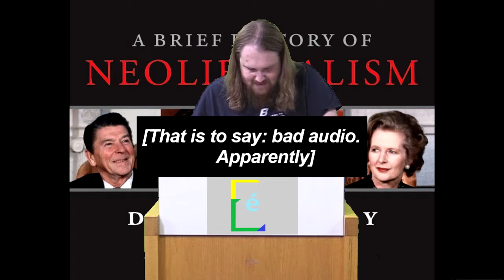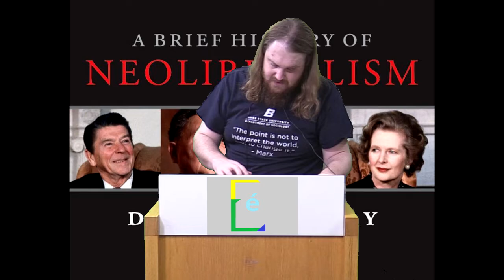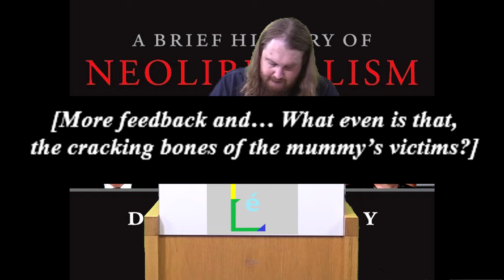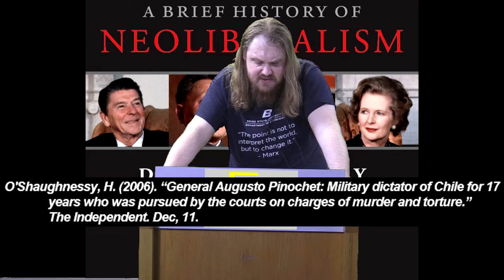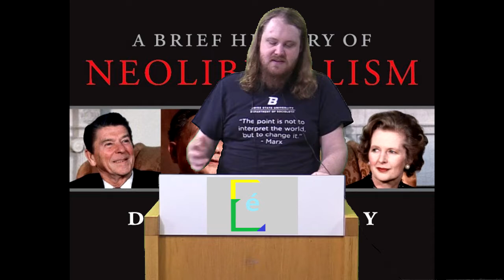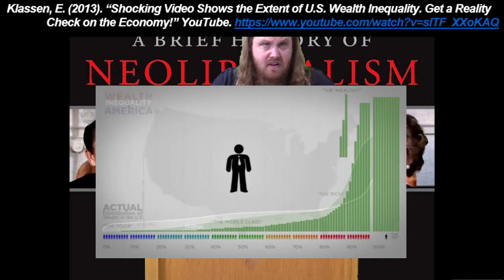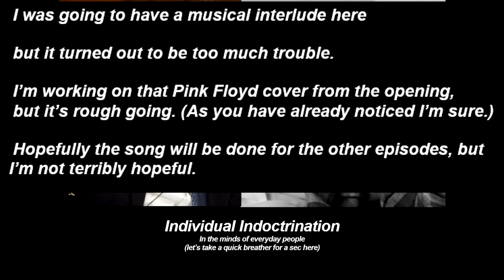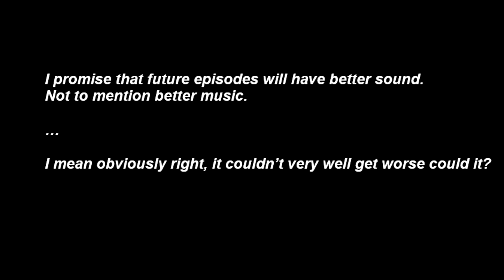Defining Neoliberalism Part 1: History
Examining the sources and rise of Neoliberalism.

I really am sorry about the sound, I'm still working on it.

Works Cited

Brown, W. (2018). “Who is not a neoliberal today?” Tocqueville 21. 18 Jan.

Harvey D. (2005). “A Brief History of Neoliberalism.” New York. Oxford University Press.  P.2-3

Horsey, D. (2012) Greek debt crisis proves Obama is not master of his own fate. LA Times.

Klassen, E. (2013). “Shocking Video Shows the Extent of U.S. Wealth Inequality. Get a Reality

Newfield, C. (2008). Unmaking the public university: The forty-year assault on the middle class.
Harvard University Press.

O'Shaughnessy, H. (2006). “General Augusto Pinochet: Military dictator of Chile for 17
years who was pursued by the courts on charges of murder and torture.”
The Independent. Dec, 11.